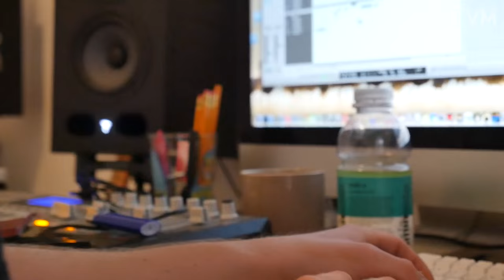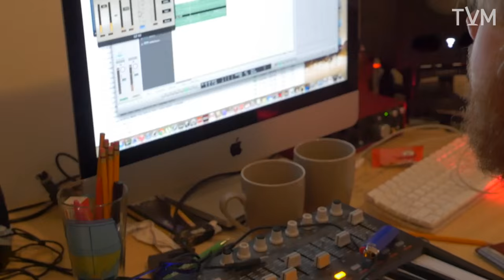Apartment Interviews: August Riik and Chris Edmondson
An interview with musicians Chris Edmondson and August Riik, who live together in the Mile-End.

Producer: Brigid Savage
Camera: Tatyana Olal
Graphics: Joyce Siu